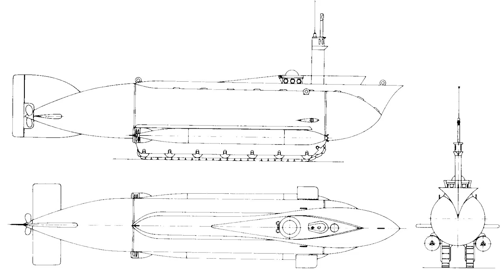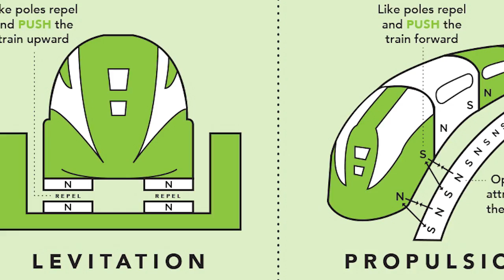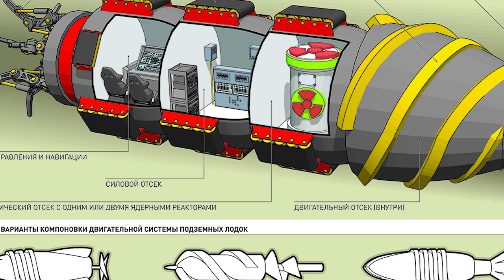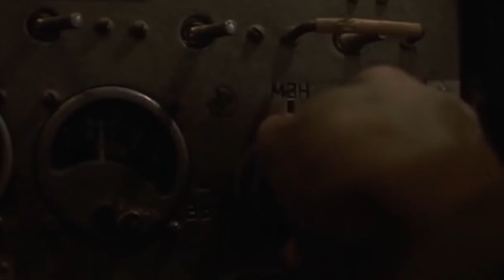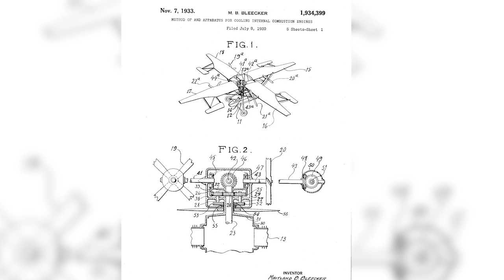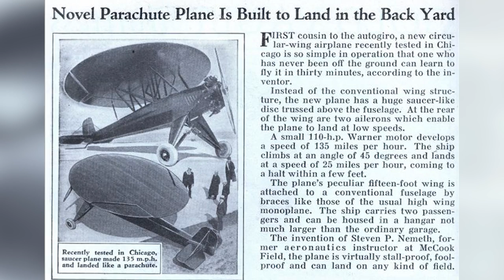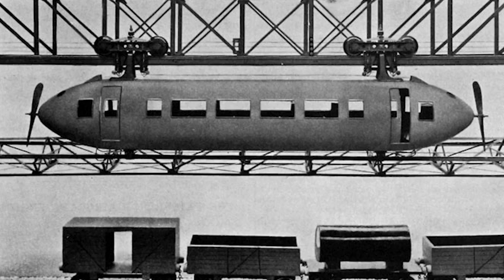12 Most Incredible Abandoned Technology And Vehicles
Every piece of technology we currently rely on was once nothing more than a blueprint, and a dream in someone's mind. Sadly, not everything that's drawn up as a blueprint works out in the real world. Sometimes, after a prototype has been built, an idea simply turns out to be unworkable; usually, because it's physically or financially impractical. In this video, we're going to be checking out some of history's great near misses in terms of vehicles and technology!